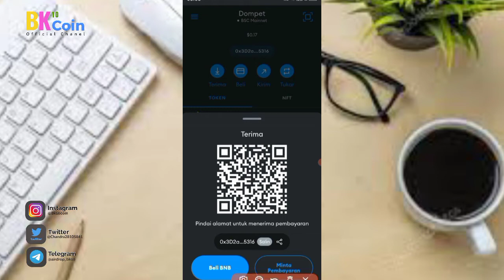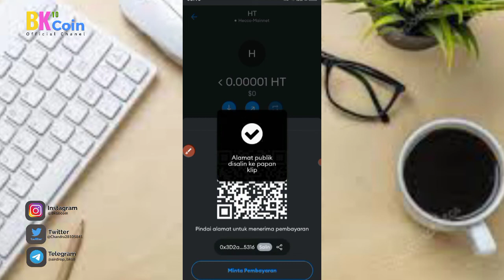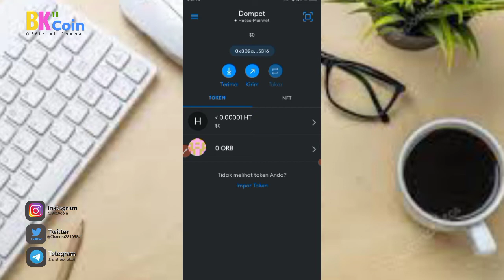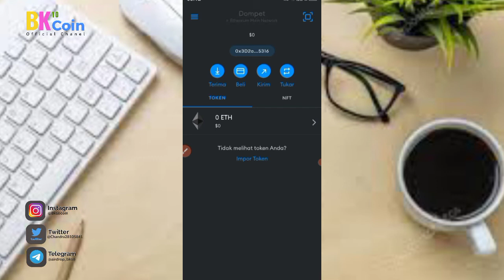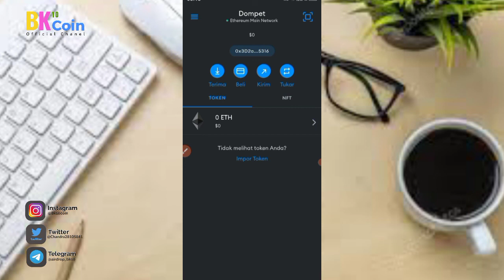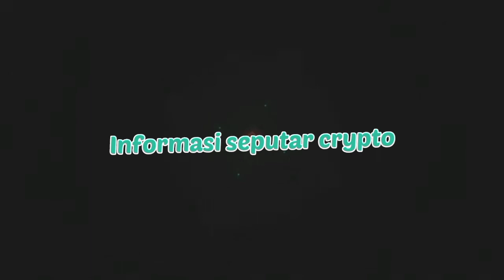Cara Melihat Alamat Crypto Wallet Metamask di Hp Android Dengan Mudah Untuk Pemula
Cara Melihat Alamat Wallet Metamask

Buat pemula yang baru mengenal wallet Metamask biasanya merasa bingung untuk mencari alamat Crypto di wallet Metamask mereka dan pada video cara melihat alamat wallet metamask, BK10 Coin kali ini kita sama sama belajar bagaimana menemukan alamat Crypto Yaang ingin kita ketahui di wallet Metamask kita.

Pada video kali ini juga di bahas bagai mana cara mengetahui alamat Crypto wallet dan penjelasan jaringan jika menggunakan jaringan BSC, ERC20, HECCO, POLYGON apa saja penjelasan singkat di video ini simak jangan di skip agar tidak gagal faham.

Simak video nya agar Crypto kalian tidak hilang di saat melakukan pengiriman Crypto. ada beberapa hal yang harus di perhatikan saat mengirim Crypto ke trust wallet kalian dan mengetahui alamat wallet kalian yang benar.

Buat yang belum punya akun INDODAX dan BINANCE  kalian bisa buat di sini:

Id reff: CPA_00NMCGA66Q

Kalian bisa join telegram Chanel dan telegram grup untuk info airdrop dan diskusi bareng bersama temen teman